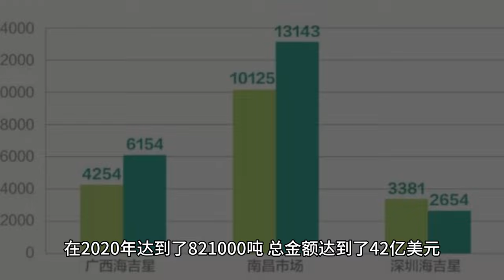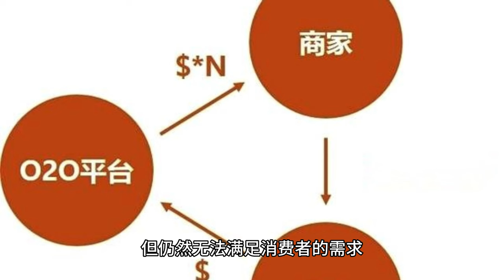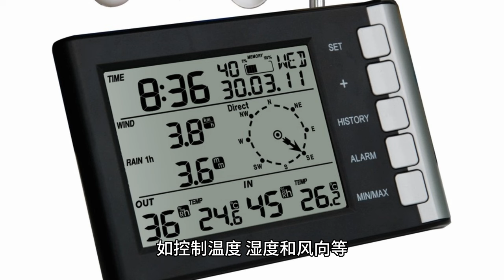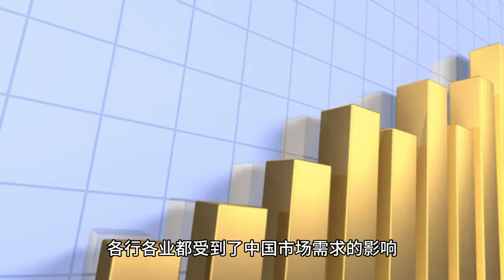榴莲价格昂贵,中国的榴莲种植业蓬勃发展, 有一天会停止进口榴莲吗？（English subtitle）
经过发展和扩张多年，中国的榴莲种植业蓬勃发展，使得东南亚的国家如泰国、越南等感到担忧和危险。如果中国停止进口榴莲，这将对泰国、越南等国的农民来说是灾难性的。
由于榴莲种植业很赚钱，东南亚农民都在往外扩张种植榴莲，目标就是扩大产业规模，不仅能赚到钱，同时也能让中国人民吃上更高级的榴莲。马来西亚为了提供给中国人更多的榴莲，专门开了一块地，反正多少中国人都会兜着，完全不担心销量。